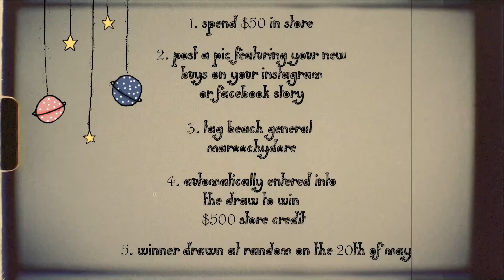beach general maroochydore promotion